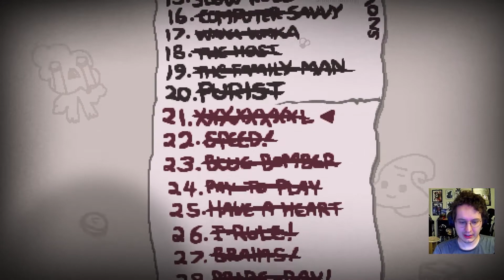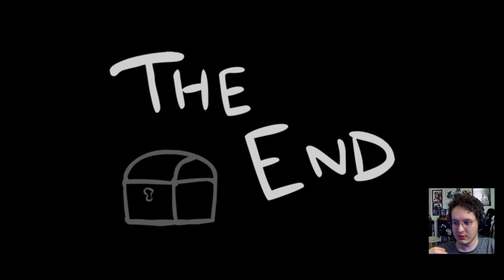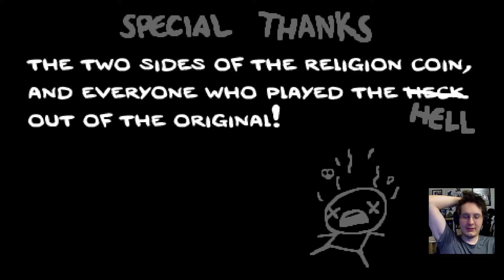IT'S FINALLY HERE! | First impressions of The Binding of Isaac: Repentance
First Run! First Impressions!

If you like this content, and you want to see more, come check me out twitch!